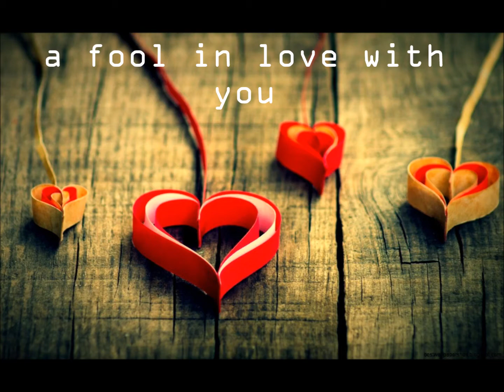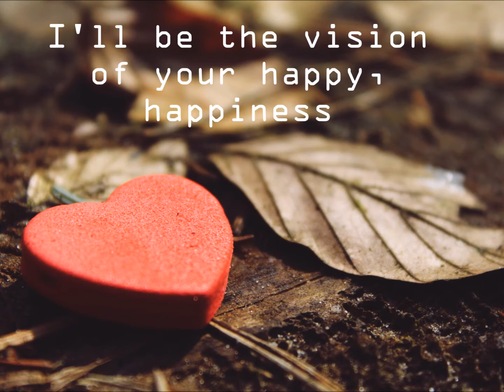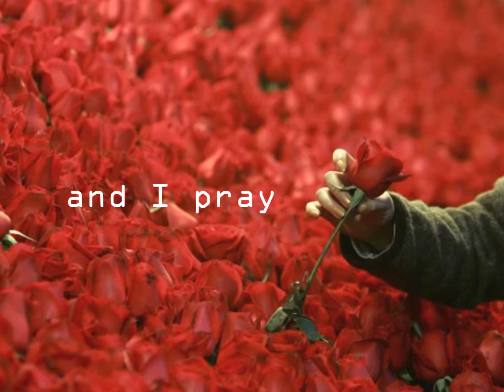"Earth Angel" covered by Kyaw Saw Aung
For Valentine day